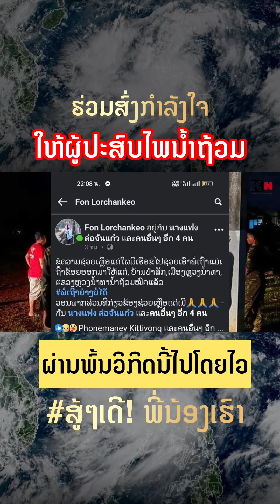ພີ່ນ້ອງລາວ!ຮ່ວມສົ່ງແຮງໃຈແຮງກາຍ ແລະ ສິ່ງບັນເທົາທຸກເຖີງພີ່ນ້ອງທາງພາກເໜືອທີ່ໄດ້ຮັບຜົນກະທົບຈາກໄພນໍ້າຖ້ວມ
ພີ່ນ້ອງລາວເຮົາ ຮ່ວມສົ່ງແຮງໃຈ ແຮງກາຍ ແລະ ສິ່ງບັນເທົາທຸກເຖີງພີ່ນ້ອງທາງພາກເໜືອທີ່ໄດ້ຮັບຜົນກະທົບຈາກໄພນໍ້າຖ້ວມກະທັນຫັນໃນຄັ້ງນີ້,ຂໍໃຫ້ຜ່ານພົ້ນໄປໂດຍໄວ ແລະ ໂດຍດີ ສູ້ໆເດີ💪